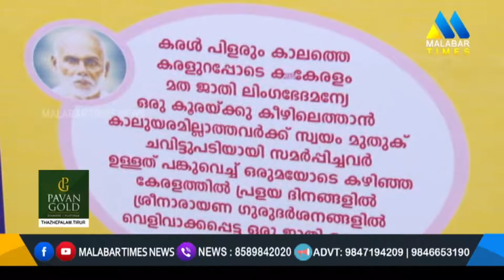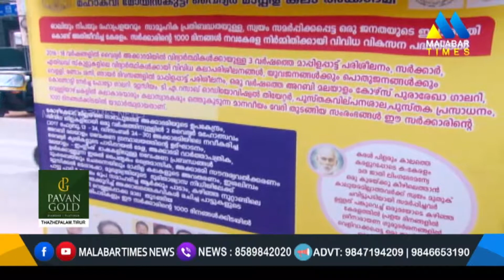എല്ലാവരും പാടുന്നു; എന്താണ് വെള്ളപ്പൊക്കമാല...? Malabar Times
നിങ്ങളുടെ നാട്ടിലെ വിശേഷങ്ങൾ പ്രേക്ഷകരിലെത്തിക്കാൻ വിളിക്കൂ... 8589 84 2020